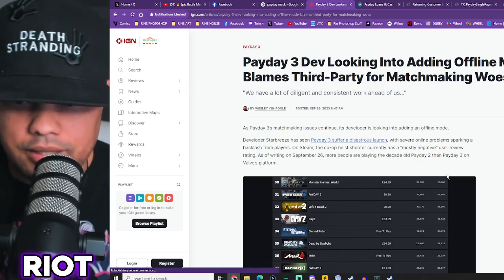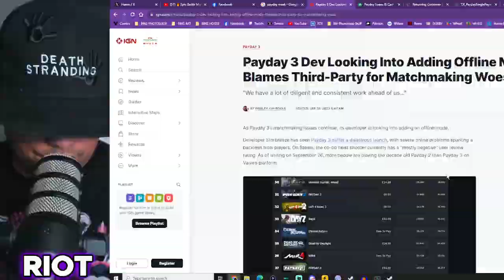Payday 3 Has The Worst Launch This Year and It Gets Worse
At this point, it would have been better to say, "Just Kidding"